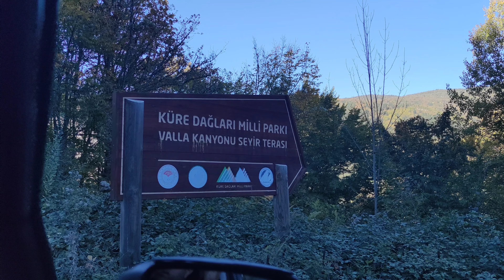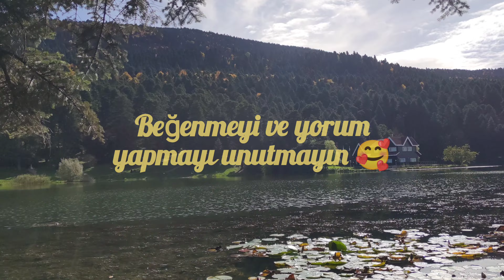Dünyanın en derin kanyonlarından biri Valla kanyonu!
selamlar sevgili dostlar,Kastamonu gezimin son bölümüyle karşınızdayım.bu bölümde ılıca şelalesinin muhteşem görüntülerine doyacaksınız.Dünyanın en derin 2.kanyonu olan Valla kamyonunu muhteşem görüntüler eşliğinde beraber gezeceğiz.son durağımız ise yine efsane manzaraya sahip olan bolu Gölcük millî parkı olacak.Umarım videomu beğenirsiniz.Videomu beğendiyseniz beğenmeyi ve kanalıma abone olmayı, bildirimleri açmayı unutmayın 🥰